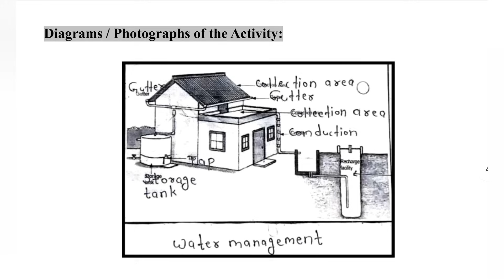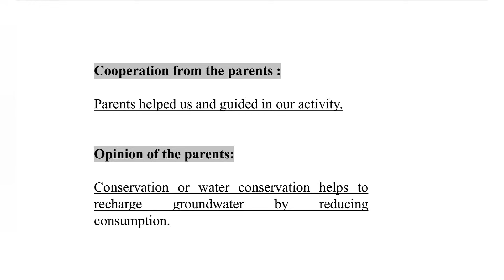Std 9th | Water Security Book | Activity 5 | Answer | Solution Buddy